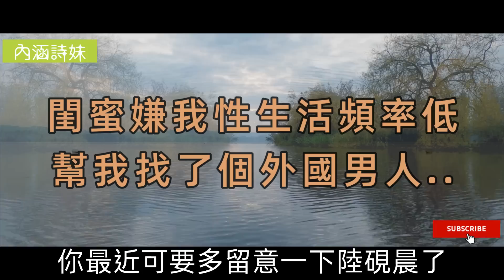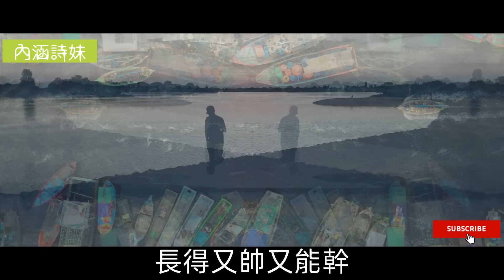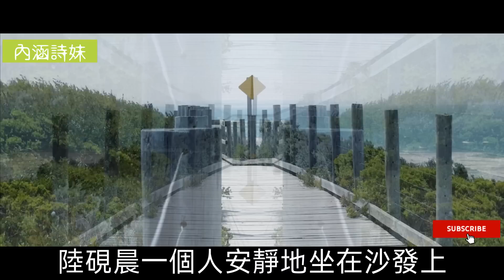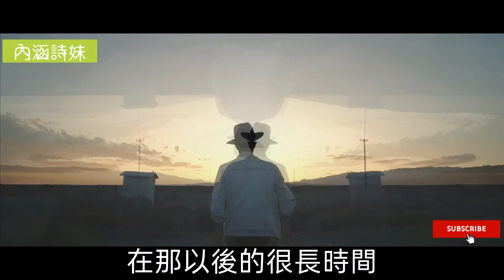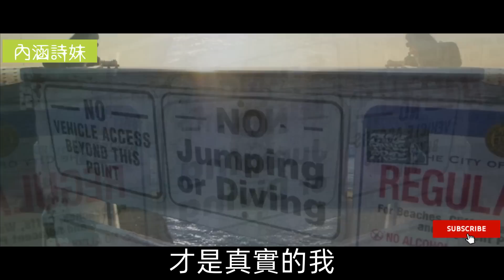老公婚後彩旗飄飄，被我發現後滿不在意，閨蜜看不下去，幫我找了個外國男..